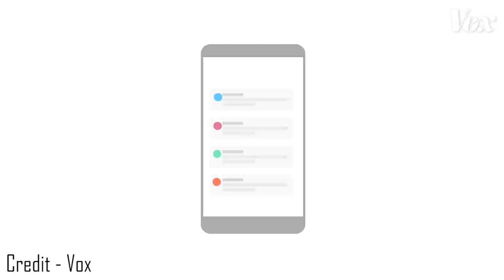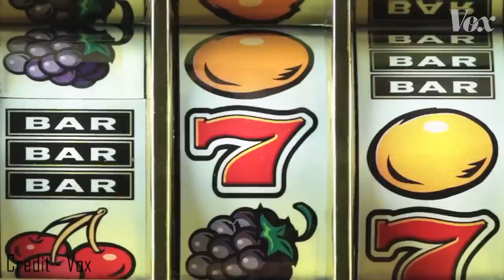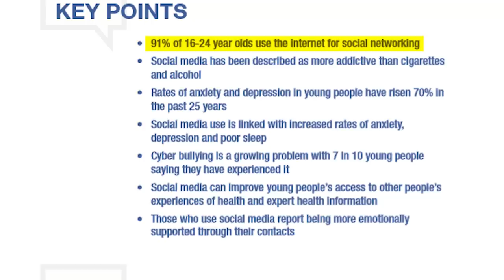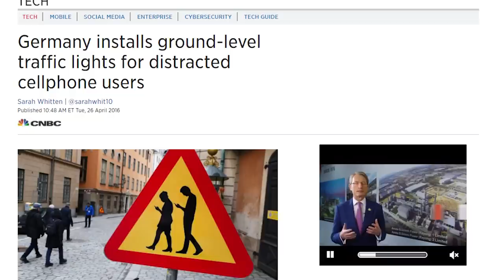I promise this video will be 𝑩𝑶𝑹𝑰𝑵𝑮 | Tamil | Visaipalagai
The most pressing problem in our society is discussed in this video here. The mobile, internet and social media addiction which consumes our precious time without even knowing.

Video links:

3. How do you see Ads?

in Tamil

VISAIPALAGAI - தமிழ்